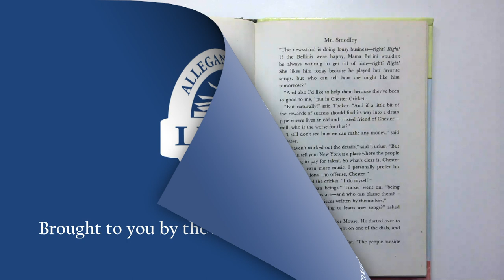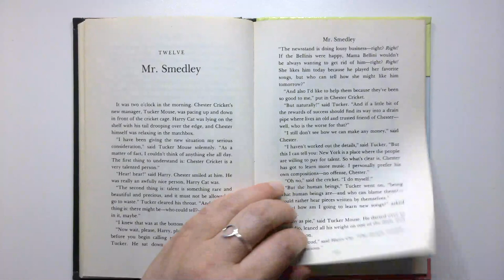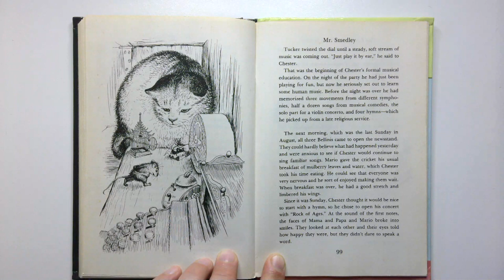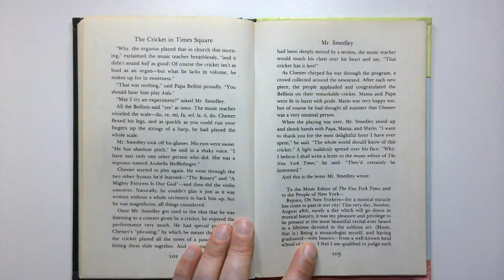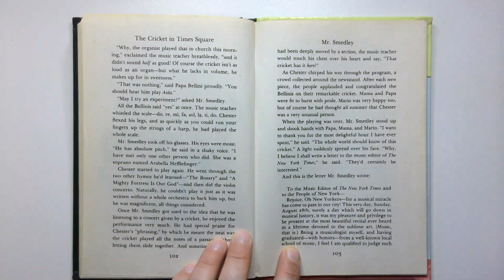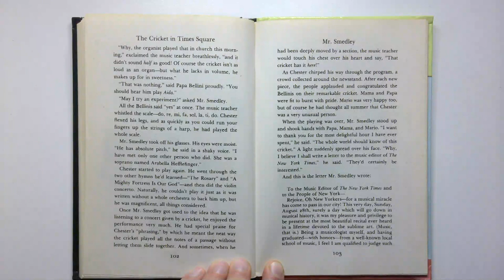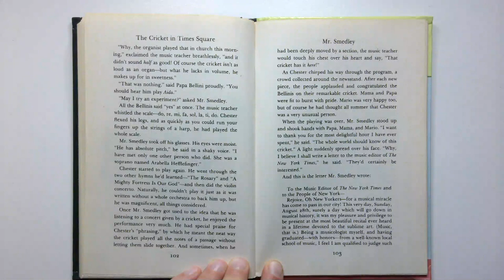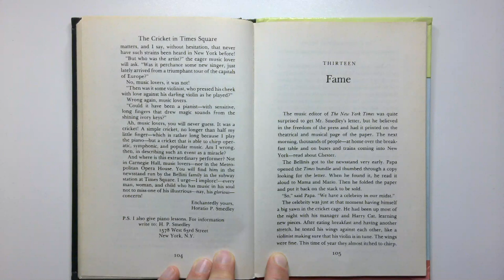The Cricket in Times Square Chapter 12 | Chapter a Day Read-a-long with Miss Kate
Read-a-long with Miss Kate as she reads a chapter at a time of 'The Cricket in Times Square' by George Selden. Read along at your own pace, whether that's a chapter a night or binging the book at once!